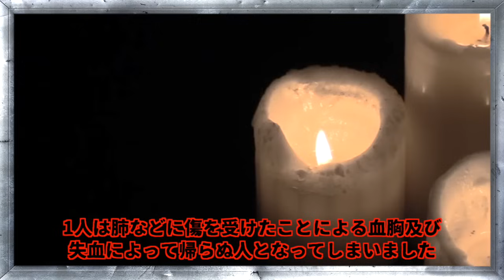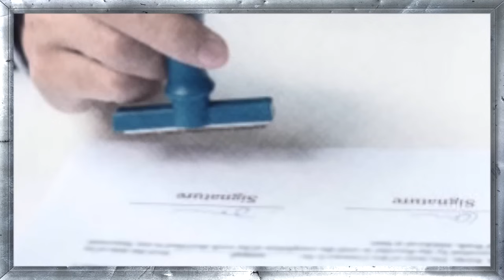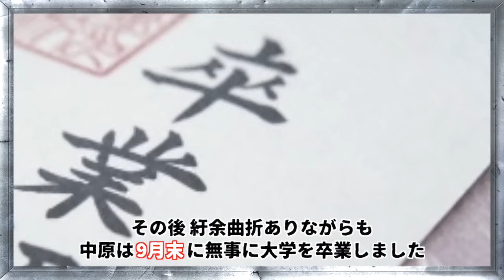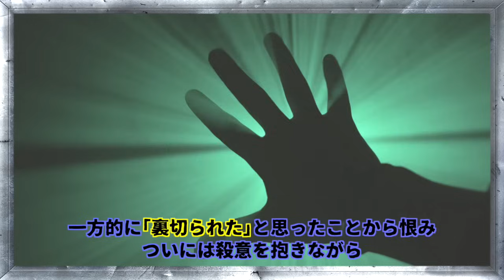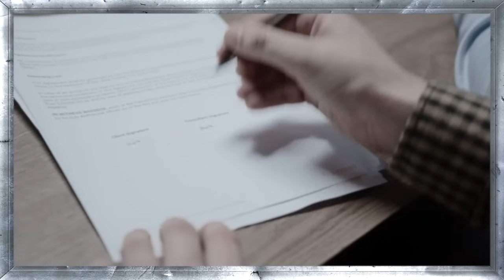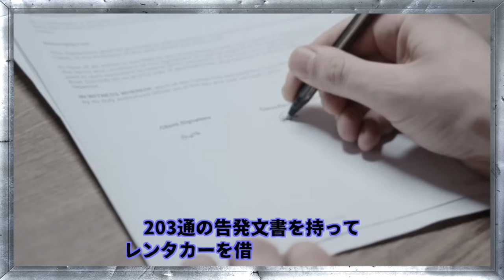いわれない203通の恨み節..母親の前で起きた理不尽な朝の惨劇‹函館ストーカー襲撃事件›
今回は【函館ストーカー襲撃事件】

2007年、北海道函館市のある民家の玄関先で
女子大生とその母親が死傷する事件が起きました。。
精神疾患が明らかになったことを認知しながら
治療を放置し、仕舞いには身勝手な被害妄想によって
周囲に迷惑をかけた男の辿った末路とは。。

　・iStock